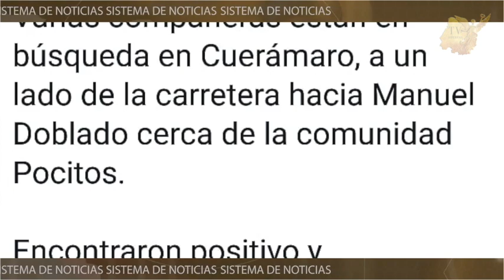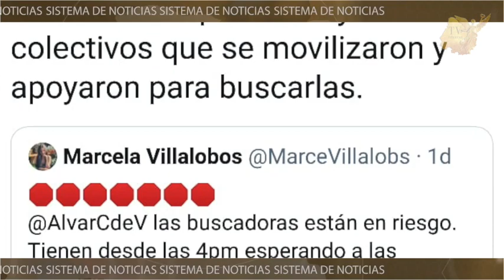Buscadoras de personas desaparecidas encontraron una fosa clandestina en Cuerámaro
Buscadoras de personas desaparecidas encontraron una fosa clandestina en Cuerámaro y sujetos armados las persiguieron: Denuncian abandono de las autoridades. 🗣️